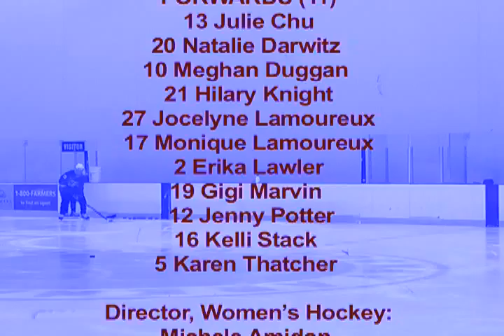NSCtv April 2, 2009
High School Lacrosse in Sports Hall and Final USA Women's Hockey Championship Roster